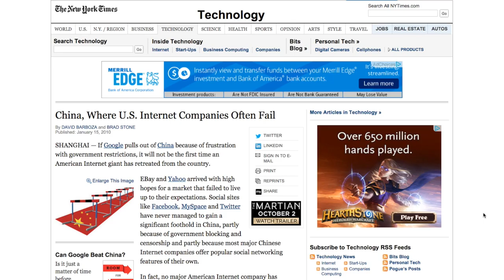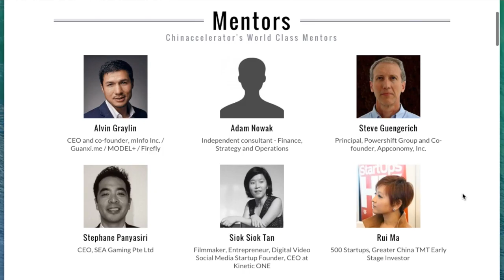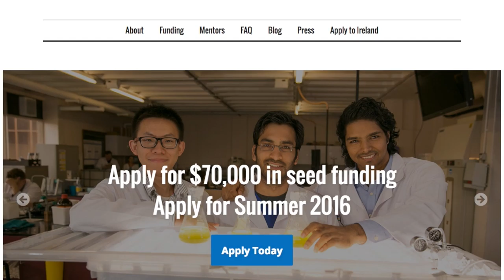China Accelerator for Startups in Shanghai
William Bean, Managing Director of ChinAccelerator, explains the global perspective on the Shanghai based tech accelerator, and the program to build global business using mobile technology.  This is an international accelerator, English is the spoken language, companies from from all areas of the world to access the Asian markets